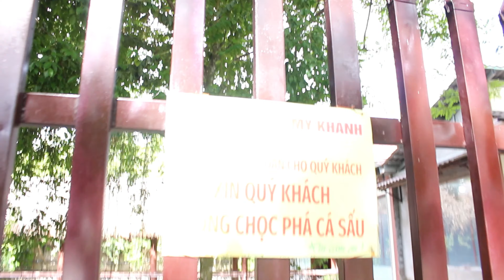10 Đặc điểm có thể bạn chưa biết về đàn cá sấu được nuôi tại khu du lịch sinh thái Mỹ Khánh Cần Thơ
10 Đặc điểm có thể bạn chưa biết về đàn cá sấu được nuôi tại khu du lịch sinh thái Mỹ Khánh Cần Thơ
Ngoài ra khách du lịch khi đến làng du lịch Mỹ Khánh còn có thể tham gia hoạt động "Câu Cá Sấu"
Mồi câu cá sấu được chủ hồ bán tại chỗ, bạn có thể mua mồi và tiến hành câu cá sấu cực thú vị và hài hước